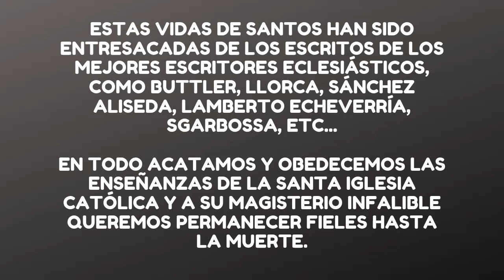Santiago el mayor Apóstol Historia y Biografía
Biografía de Santiago el Mayor

El nombre Santiago, proviene de dos palabras Sant Iacob. Porque su nombre en hebreo era Jacob. Los españoles en sus batallas gritaban: "Sant Iacob, ayúdenos". Y de tanto repetir estas dos palabras, las unieron formando una sola: Santiago.
Fue uno de los 12 apóstoles del Señor.

Era hermano de San Juan evangelista. Se le llamaba el Mayor, para distinguirlo del otro apóstol, Santiago el Menor, que era más joven que él. Con sus padres Zebedeo y Salomé vivía en la ciudad de Betsaida, junto al Mar de Galilea, donde tenían una pequeña empresa de pesca. Tenían obreros a su servicio, y su situación económica era bastante buena pues podían ausentarse del trabajo por varias semanas, como lo hizo su hermano Juan cuando se fue a estarse una temporada en el Jordán escuchando a Juan Bautista.

Santiago formó parte del grupo de los tres preferidos de Jesús, junto con su hermano Juan y con Simón Pedro. Después de presenciar la pesca milagrosa, al oír que Jesús les decía: "Desde ahora seréis pescadores de hombres", dejó sus redes y a su padre y a su empresa pesquera y se fue con Jesucristo a colaborarle en su apostolado. Presenció todos los grandes milagros de Cristo, y con Pedro y Juan fueron los únicos que estuvieron presentes en la Transfiguración del Señor y en su Oración en el Huerto de Getsemaní. ¿Por qué lo prefería tanto Jesús? Quizás porque (como dice San Juan Crisóstomo) era el más atrevido y valiente para declararse amigo y seguidor del Redentor, o porque iba a ser el primero que derramaría su sangre por proclamar su fe en Jesucristo. Que Jesús nos tenga también a nosotros en el grupo de sus preferidos.

Cuenta el santo Evangelio que una vez al pasar por un pueblo de Samaria, la gente no quiso proporcionarles ningún alimento y que Santiago y Juan le pidieron a Jesús que hiciera llover fuego del cielo y quemara a esos maleducados. Cristo tuvo que regañarlos por ese espíritu vengativo, y les recordó que El no había venido a hacer daño a nadie sino a salvar al mayor número posible de personas. Santiago no era santo cuando se hizo discípulo del Señor. La santidad le irá llegando poquito a poco.

Otro día Santiago y Juan comisionaron a Salomé, su madre, para que fuera a pedirle a Jesús que en el día de su gloria los colocara a ellos dos en los primeros puestos: uno a la derecha y otro a la izquierda. Jesús les dijo: "¿Serán capaces de beber el cáliz de amargura que yo voy a beber?" Ellos le dijeron: "Sí somos capaces". Cristo añadió: "El cáliz de amargura sí lo beberán, pero el ocupar los primeros puestos no me corresponde a Mí el concederlo, sino que esos puestos son para aquellos para quienes los tiene reservado mi Padre Celestial". Los otros apóstoles se disgustaron por esta petición tan vanidosa de los dos hijos de Zebedeo, pero Jesús les dijo a todos: "El que quiera ser el primero, que se haga el servidor de todos, a imitación del Hijo del hombre que no ha venido a ser servido sino a servir". Seguramente que con esta lección de Jesús, habrá aprendido Santiago a ser más humilde.

Después de la Ascención de Jesús, Santiago el Mayor se distinguió como una de las principales figuras entre el gurpo de los Apóstoles. Por eso cuando el rey Herodes Agripa se propuso acabar con los seguidores de Cristo, lo primero que hizo fue mandar cortarle la cabeza a Santiago, y encarcelar a Pedro. Así el hijo de Zebedeo tuvo el honor de ser el primero de los apóstoles que derramó su sangre por proclamar la religión de Jesús Resucitado.

Antiguas tradiciones (del siglo VI) dicen que Santiago alcanzó a ir hasta España a evangelizar. Y desde el siglo IX se cree que su cuerpo se encuentra en la catedral de Compostela (norte de España) y a ese santuario han ido miles y miles de peregrinos por siglos y siglos y han conseguido maravillosos favores del cielo. El historiador Pérez de Urbel dice que lo que hay en Santiago de Compostela son unas reliquias, o sea restos del Apóstol, que fueron llevados allí desde Palestina.

Es Patrono de España y de su caballería. Los españoles lo han invocado en momentos de grandes peligros y han sentido su poderosa protección. También nosotros si pedimos su intercesión conseguiremos sus favores.

Apóstol Santiago: pídele a Jesús que seamos muchos, muchos, los que como tú, nos dediquemos con toda valentía y generosidad a propagar por el mundo la religión de Cristo.